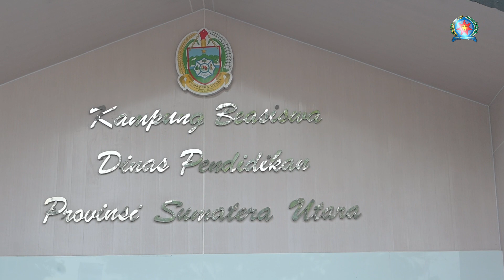[News] UNPAB Serahkan beasiswa senilai 4,2 Milyar kepada Kampung Beasiswa Dinas Pendidikan Pemprovsu